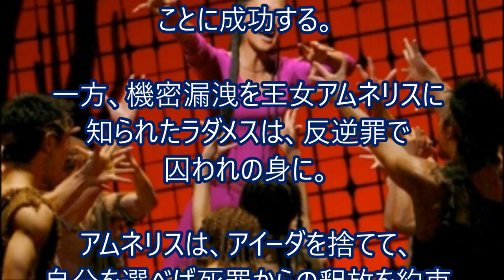『アイーダ』 ミュージカル １分でわかる あらすじ ストーリー 劇団四季ディズニーミュージカル第三弾 AIDA エジプト ヌビア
ミュージカル『アイーダ』　あらすじ　ストーリー　劇団四季＆ディズニーコラボのブロードウェイミュージカル第三弾